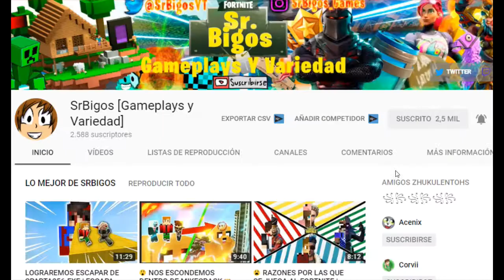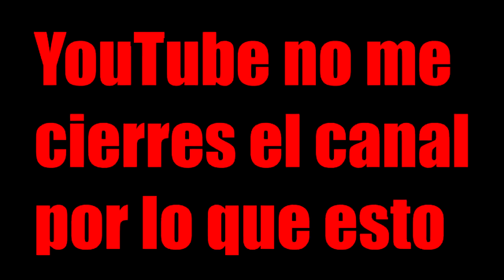😮 VIAJAMOS AL FUTURO EN MINECRAFT ❓⭐ MINECRAFT LUCKY BLOCKS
JUGAMOS UNA CARRERA / DESAFIO DE LUCKY BLOCKS DONDE HEMOS VIAJADO AL FUTURO EN MINECRAFT PARA USAR LOS LUCKY BLOCKS DEL FUTURO
Espero que os guste, que os riáis y sobretodo, que veáis que lo que encontraréis en este canal, no lo encontraréis en ningún otro.

💙 RETO de 1.000 LIKES para MÁS de esto